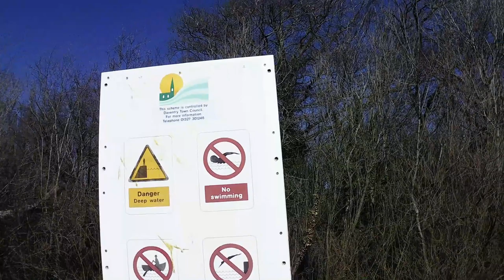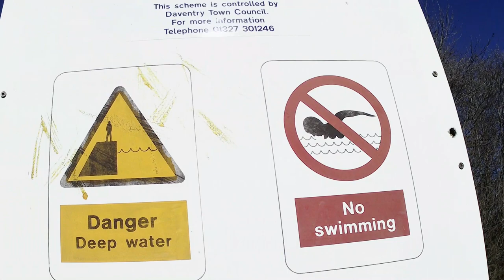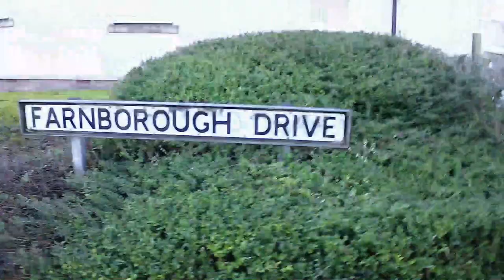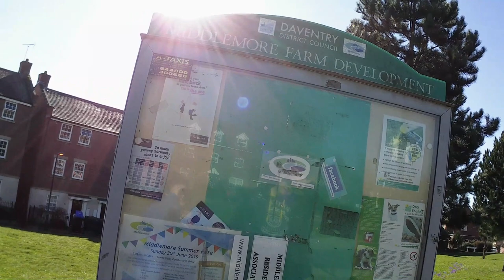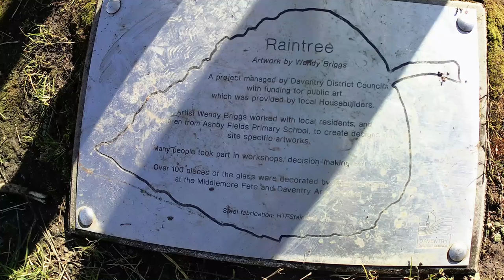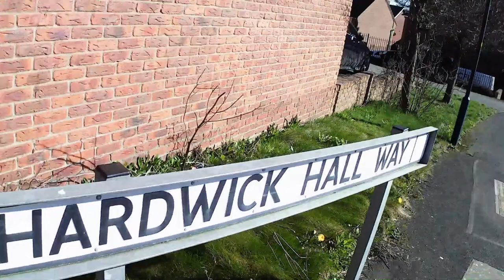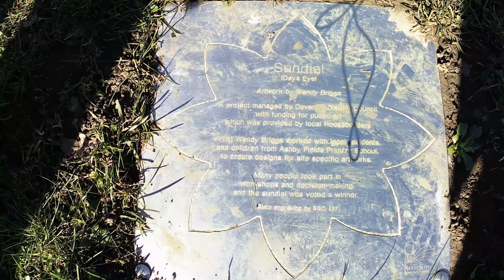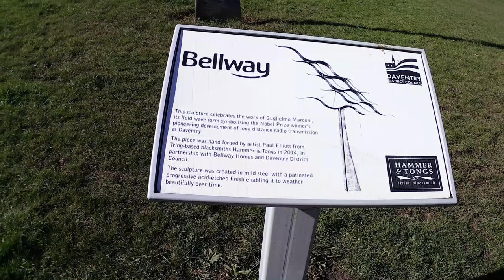28 feb 2021 canal walk and Middlemore park(Daventry,Northamptonshire)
Walk on the canal in our town to see the boats and walk around Middlemore park to show  the sun dial and some local art in the park area